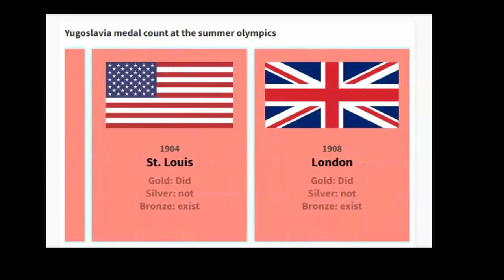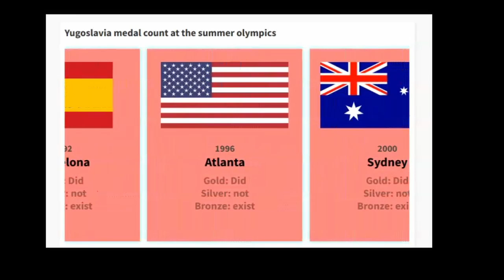Former countries medals at the Summer olympics: Yugoslavia medals 1896-2021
Yugoslavia took part in the summer olympics for the first time in 1920 when Belgium and the city of Antwerp hosted. The last summer olympics they were present at was the 1988 edition which was held in Seoul, South Korea.